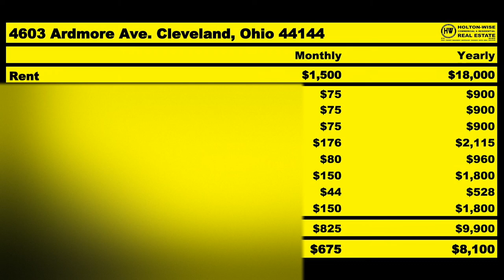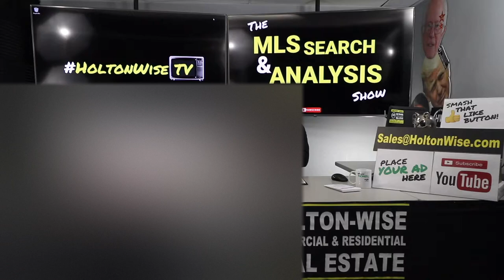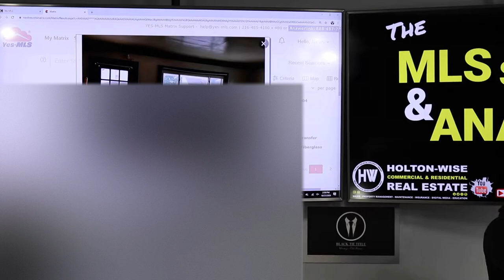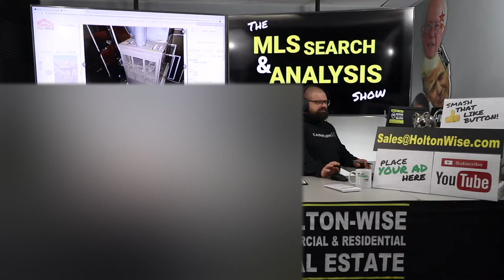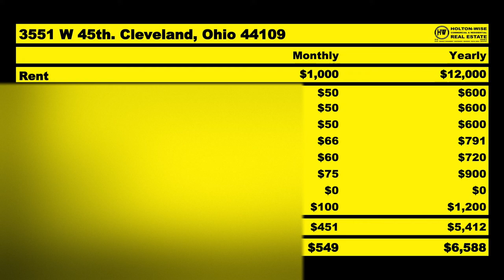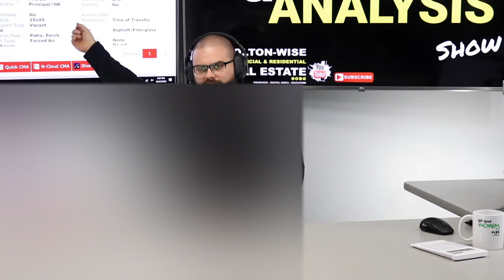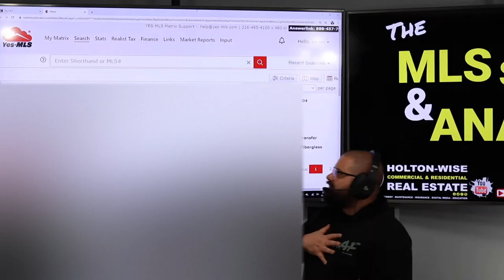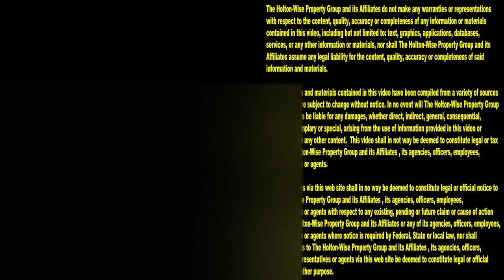Buy Renovate Rent Refinance Repeat Done for YOU in Cleveland | MLS Search & Analysis 261 - 3551 W 45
Buy Renovate Rent Refinance Repeat is commonly called the BRRRR Strategy. This real estate investment strategy involves buying undervalued distressed real estate and renovating it for less than it's eventual after repair value (ARV) In the 261st episode of The MLS Search & Analysis Show James Wise is showing an out of state real estate investor how Holton-Wise can do 100% of the BRRRR Strategy for him in the Cleveland housing market while he invests remotely.

📺 HELPFUL RESOURCES